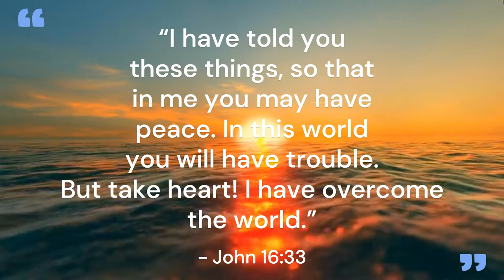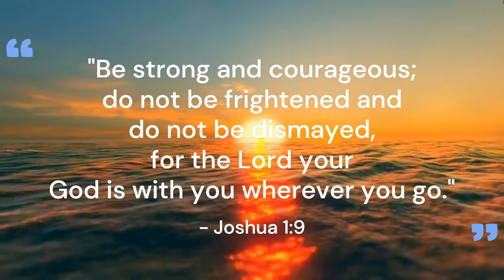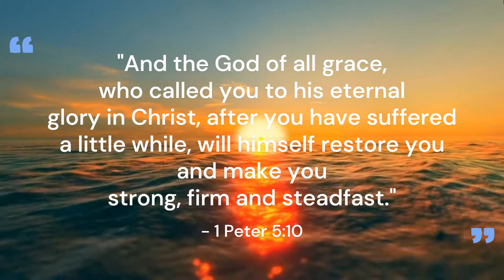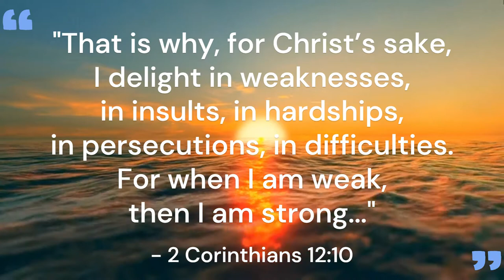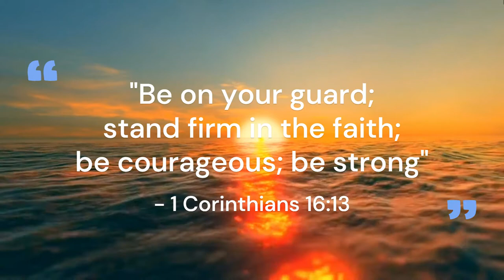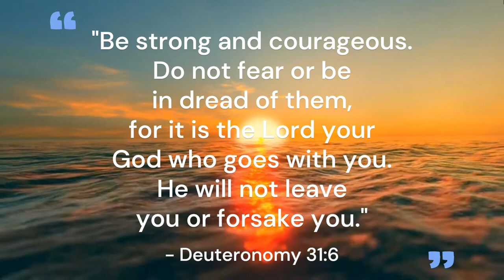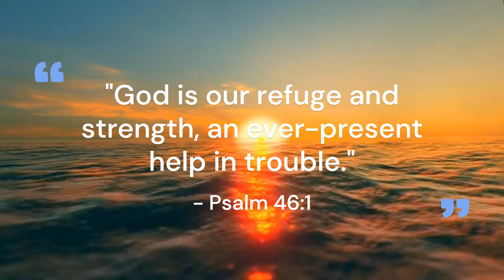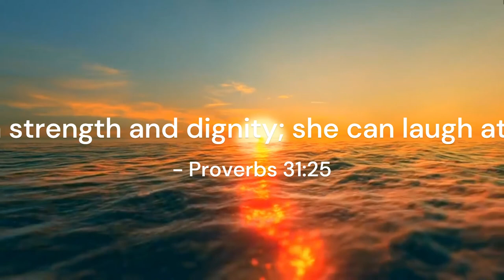BOOST YOUR FAITH WITH ENCOURAGING PRAYERFUL VERSES 2 START YOUR DAY - For Daily Meditation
Meditating bible verse for your daily encouragement and empowerment, share with family and friends to help boost your faith and keep you spiritually focused